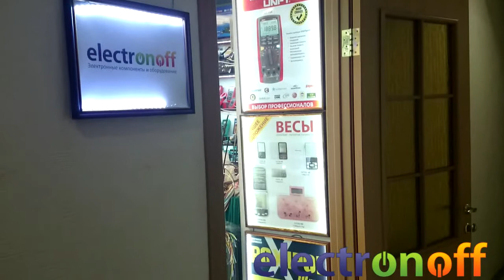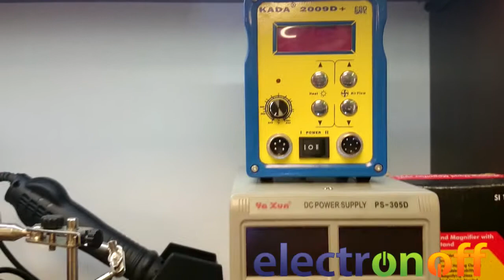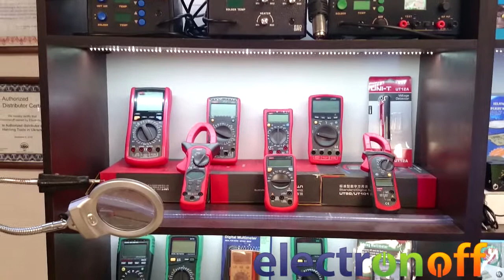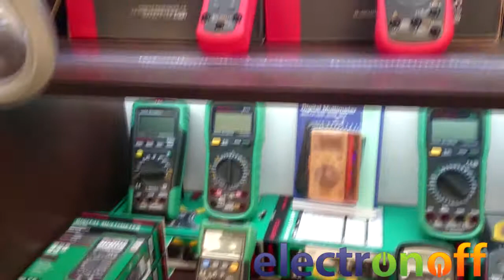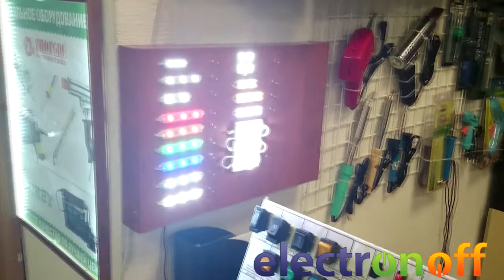Интернет-магазин Electronoff.ua для радиолюбителей и профессионалов: видео тур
Интернет-магазин Electronoff.ua собрал в своем ассортименте все необходимое для работы как радиолюбителя, так и профессионала. Зачем ехать на транспорте, особенно в мороз, дождь на радиорынок, если все необходимое можно купить в одном месте - в Интернет-магазине Electronoff.ua.
Большой выбор инструмента для ремонта и обслуживания электротехники.
Измерительная техника (мультиметры, токовые клещи, осциллографы, весы и 20 других групп специальных приборов), радиодетали. Паяльное оборудование (паяльники, паяльные станции). Блоки питания. Светодиодное освещение. Химия для пайки (припой, флюс и многое другое). Мобильные аксессуары. Тысячи наименований продукции Ждем Вас